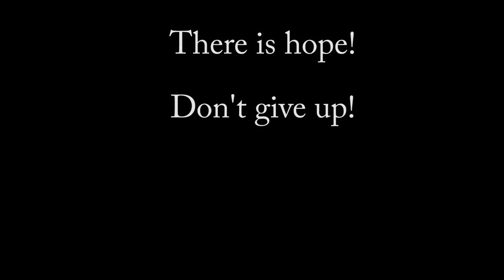Addiction: Alcohol Greg Faulkner's Story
To keep up with The Addiction Series please go This is Greg's story of overcoming alcohol addiction and his recovery.